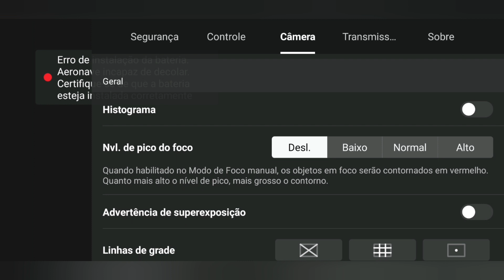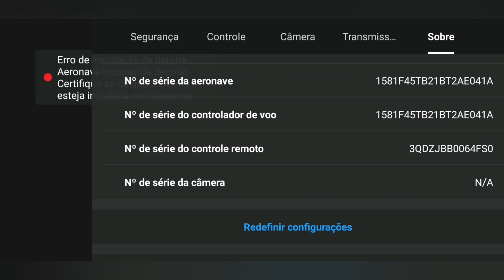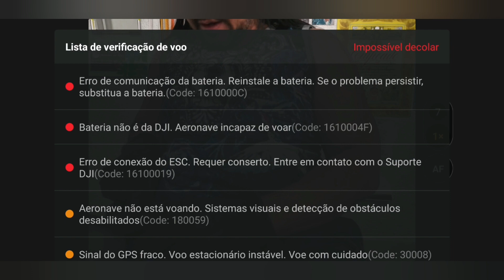Recuperação de sistema Mavic 3 - Parte 1